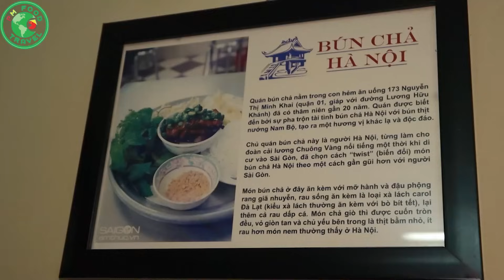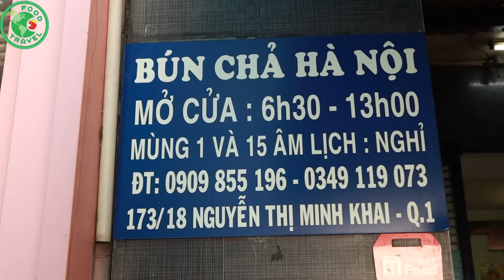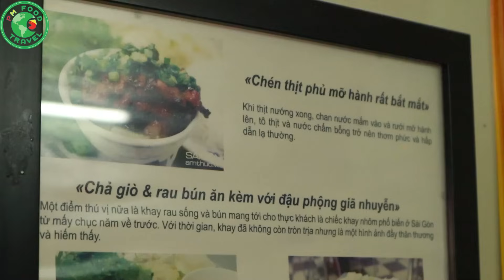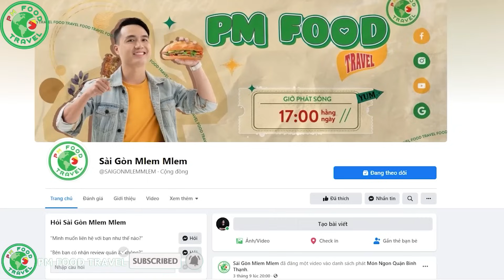Bún Chả Nhà Giàu 80K Vẫn Tồn Tại 30 Năm Nhờ Cách Nướng Thịt Lạ Kỳ Ở Q1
00:00 - Tóm Tắt Clip
00:30 - Intro Kênh
00:40 - Hướng Dẫn Đường Đi
01:46 - Chào Khán Giả
02:29 - Intro Quán
03:00 - Tìm Hiểu Quán
16:04 - Intro Món Ăn
16:27 - Ăn Bún Chả Hà Nội
24:22 - Đánh Giá Món Ăn - Kết Thúc Clip
👍Các Món Ăn Vỉa Hè /2CcK0nM
👉Địa Chỉ: 173/18 Nguyễn Thị Minh Khai, P. Phạm Ngũ Lão, Q. 1, Sài Gòn
👉Số Điện Thoại: 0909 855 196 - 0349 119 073
👉Thời Gian: 06H30 - 13H00 (Nghỉ Ngày Chay 1, 15)
👉Giá: 80K/Phần